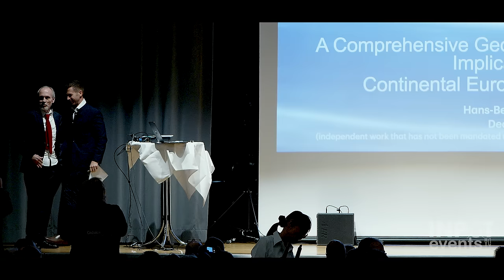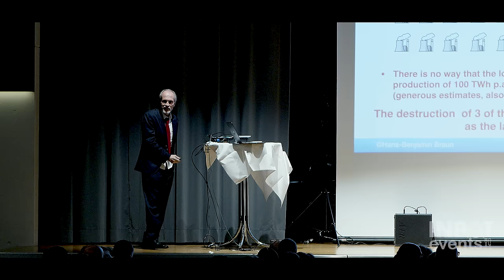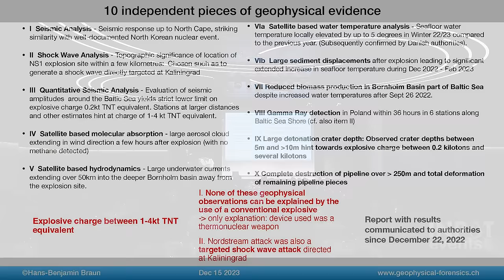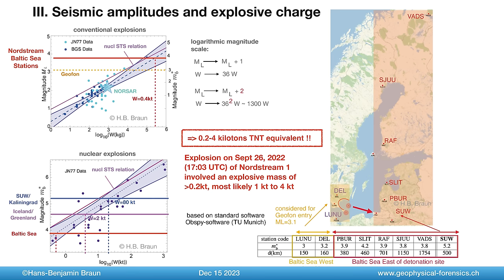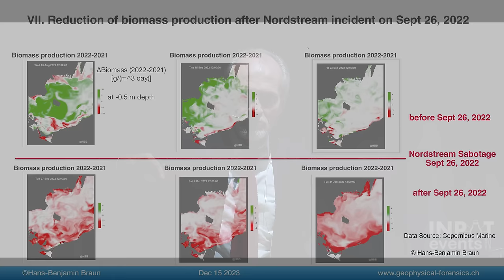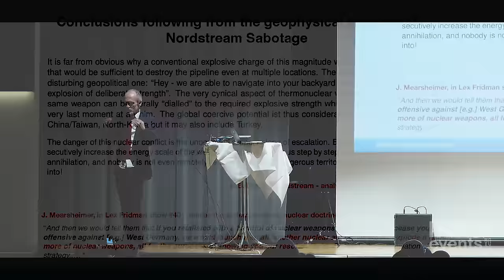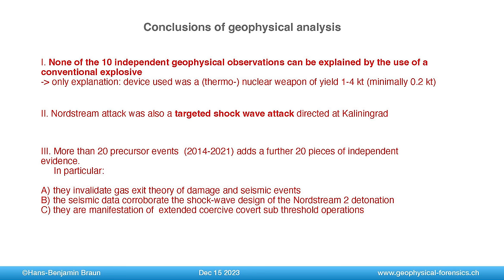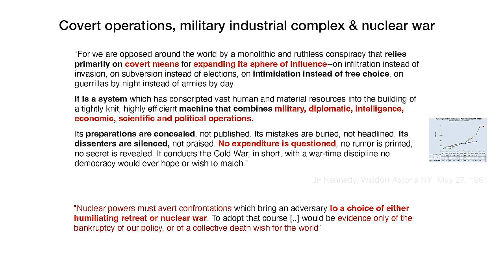Teil 2/5: ES WAR EINE ATOMBOMBE: Dr sc nat ETH Hans-Benjamin Braun: Der Anschlag auf Nord Stream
Remko Leimbach und Mirco Pin präsentieren in Kloten gesellschaftspolitische Anlässe mit Input, Diskussionen und kulinarischen Highlights.

Im zweiten Teil des Dinner mit Input Events vom 15.12.23, erläutert der hochdotierte Schweizer Physiker, Dr. Hans-Benjamin Braun die hochbrisanten Resultate seiner wissenschaftlichen Arbeit zu den Anschlägen auf die Nordstream Pipelines. Es war ohne Zweifel ein atomarer Angriff. Die geopolitische Brisanz dieser Arbeit ist enorm. Aber mach dir selber ein Bild. Warum wird er von allen Seiten Ignoriert?

Weiter Videos dieses Anlasses.
- Teil 1: Andreas Thiel mit einer etymologischen Sezierung der Demokratie
- Intermezzo: Sam Moser mit einem musikalischen Intermezzo
- Teil 3: Dr. Heiko Schöning über den Angriff auf das Mikrobiom
- Teil 4: Marc Friedrich über Chancen in der Krise
- Teil 5 Podiumsgespräch mit allen Referenten

Dir gefallen diese Videos? Dann solltest du mal live dabei sein. Werde Teil unserer Community: